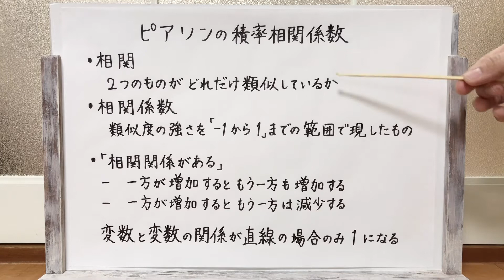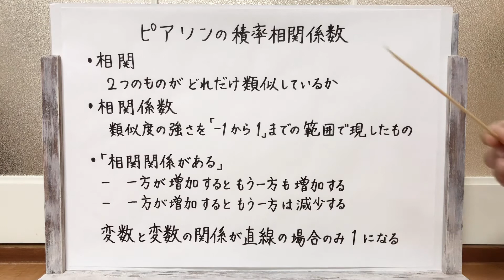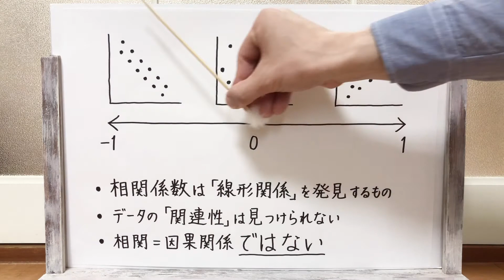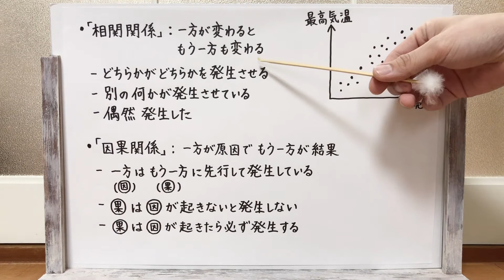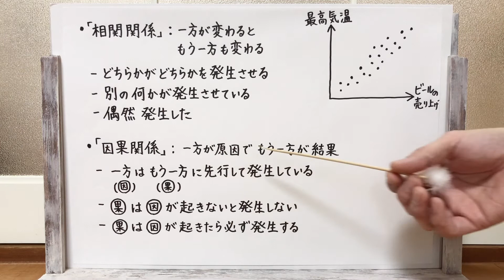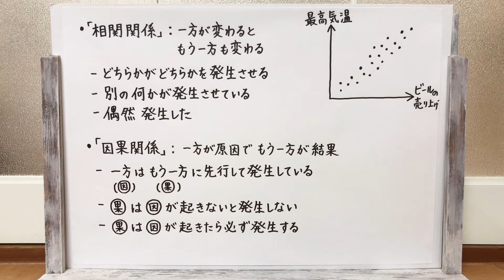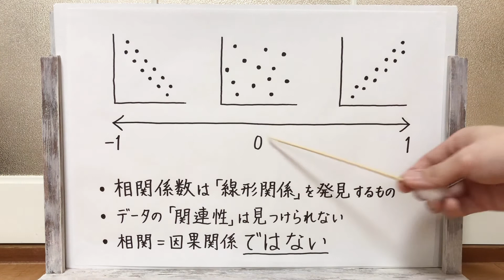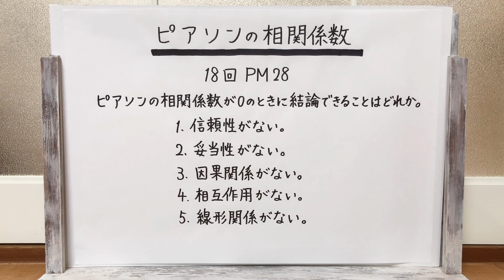【解説】相関係数って何？という方へ。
動画撮っててなにか違和感あるなと思ったら、
「表す」を「現す」って間違えてるトコがありますね。

相関係数だけでは因果関係は説明できない。
これに尽きます。この動画。
何回覚えても混乱しちゃうんですよねーこれ。
…何回でも覚え直しましょう！！